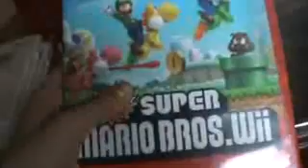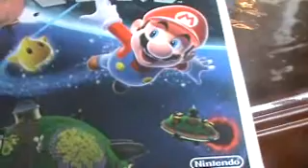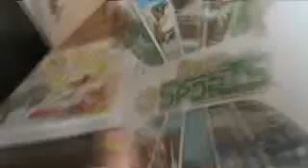All of our video games!!!!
when i play super mario bros., I'M SO BAD AT IT!